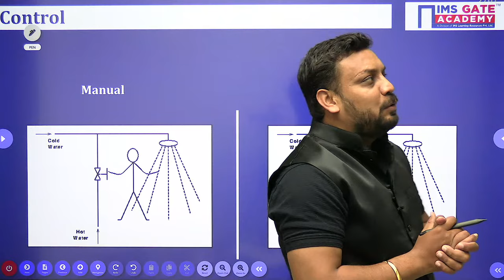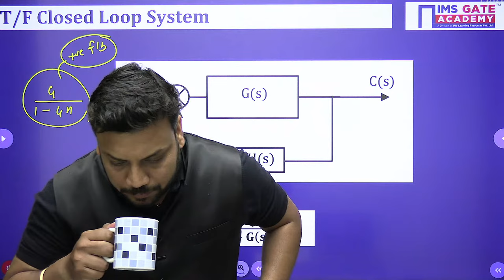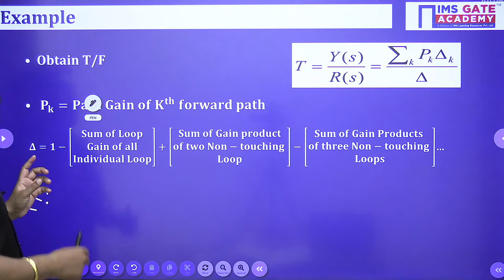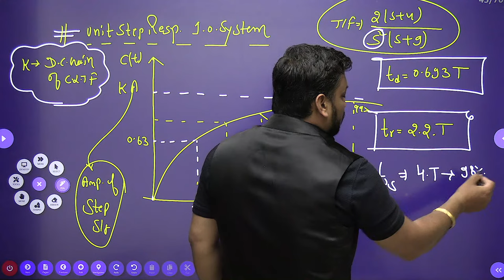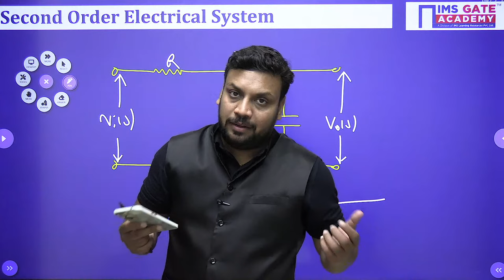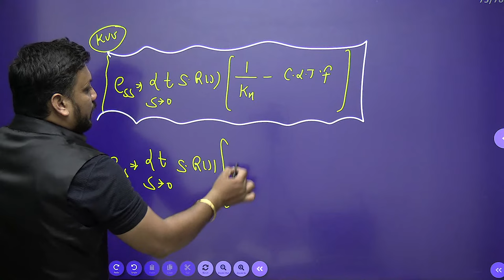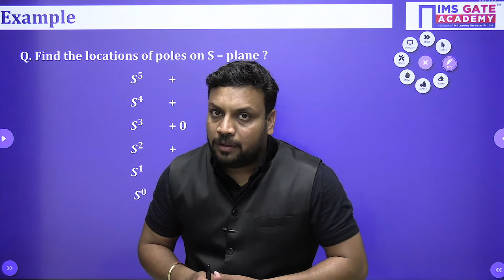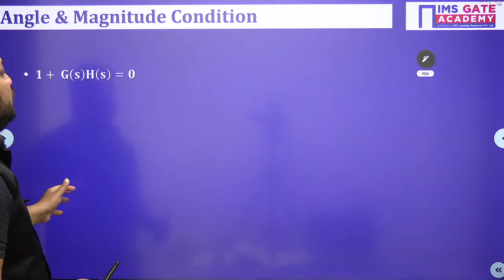Control Systems for GATE | Quick Revision through Formulas by Ankur Sharma Sir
"For the GATE-2024 examination IMS GATE Academy conducting a  “Quick Revision Through Formulas”. In this YT Live Events, Experts are going to revise entire subjects to ensure a good rank in the GATE-2024 examination.

In this Live Session “Ankur Sharma” sir will revise all formula & concepts of “Control Systems” for the “EC-IN-EE” Department.